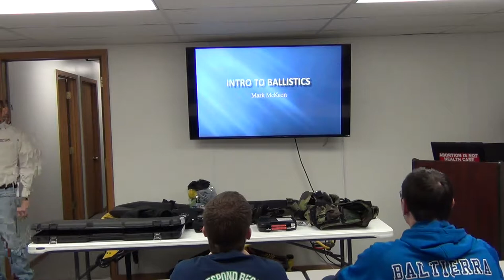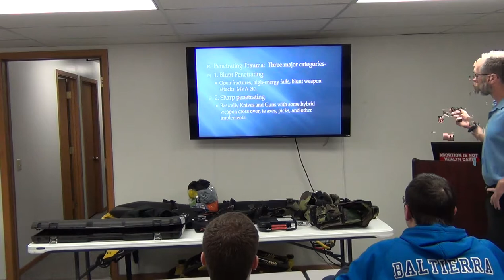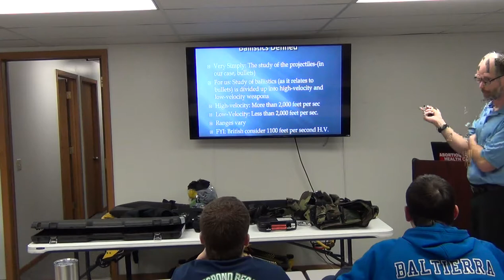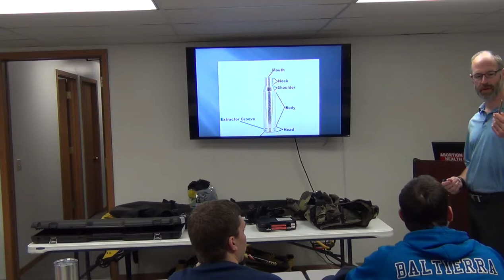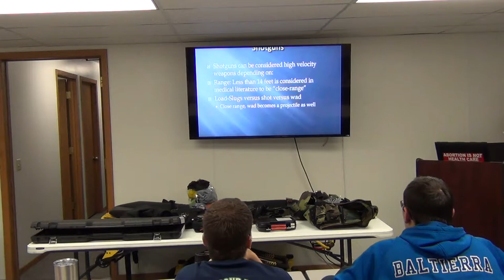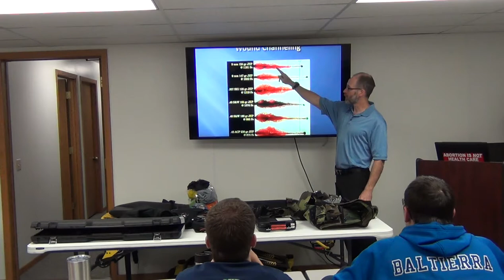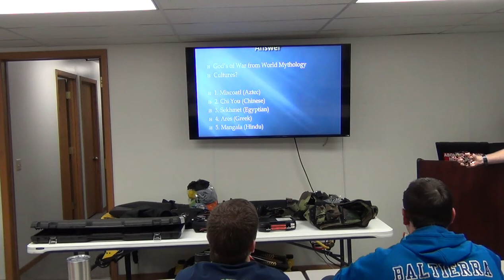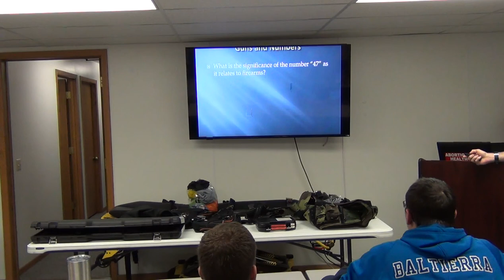April Training Part 1